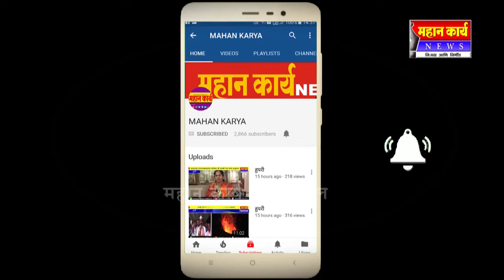शिवशक्तीच्या महआरतीला उदंड प्रतिसाद.मोठी गर्दी.